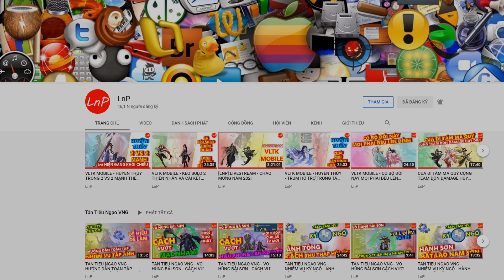VLTK MOBILE - CUA ĐÁNH 10 TRẬN MỚI WIN ĐC 1 TRẬN - CĂNG THẬT SỰ | LnP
VLTK MOBILE - S719 - CUA ĐÁNH 10 TRẬN MỚI WIN ĐC 1 TRẬN - CĂNG THẬT SỰ | LnP

Team : VÕ ĐANG